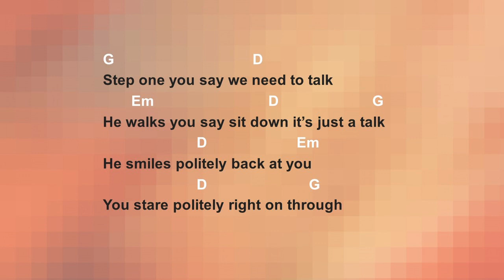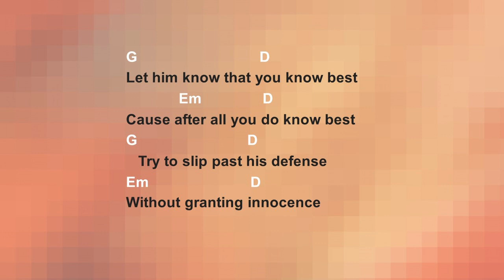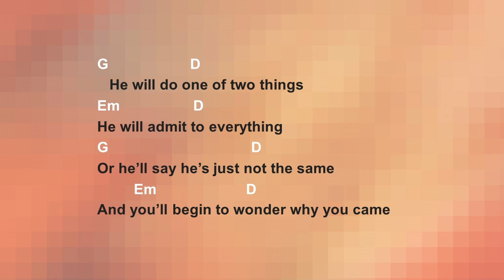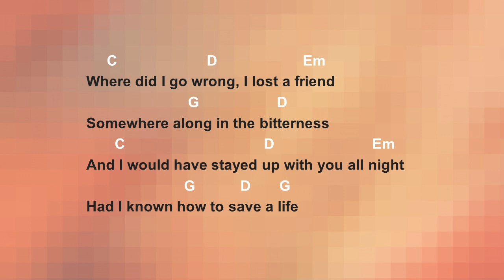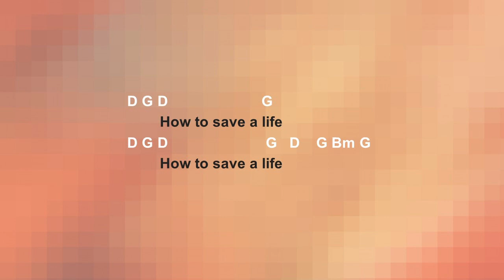How to Save a Life by the Fray - easy acoustic chords and lyrics